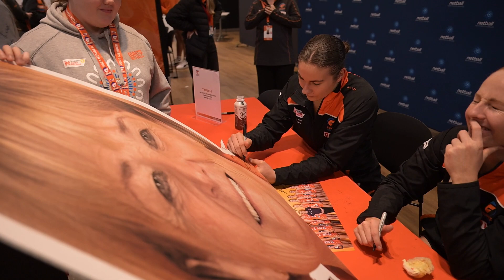Inside The GIANTS: Julie's 400th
Go Inside the GIANTS for Julie Fitzgerald's record breaking 400th game as a national league coach.